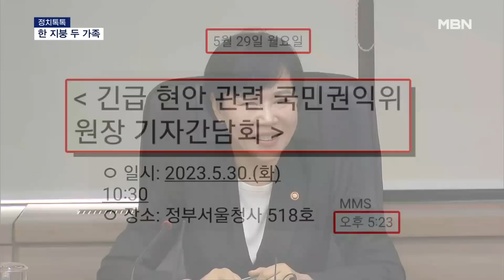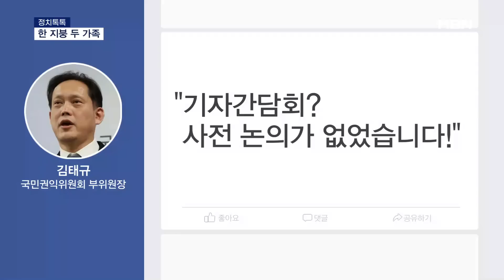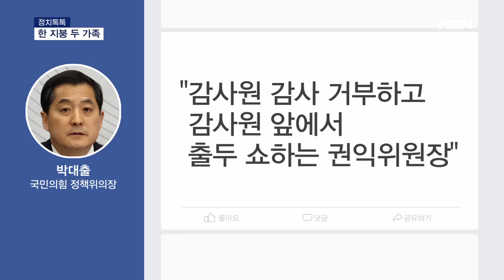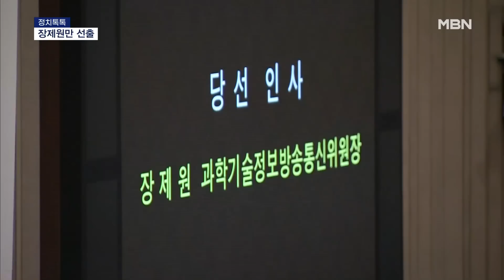[정치톡톡] 한 지붕 두 가족 / 장제원만 선출 [MBN 뉴스7]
【 앵커멘트 】
  정치톡톡, 이혁근 기자와 함께합니다. 어서 오세요.

【 질문1 】
  첫 주제 보죠. '한 지붕 두 가족', 권익위 이야기 같네요?

【 기자 】
  앞서 전해 드린 것처럼 전현희 권익위원장이 오늘 "선관위 문제를 조사하겠다"고 밝혔는데요.

  휴일인 어제 오후 5시 20분쯤 갑자기 오늘 오전 긴급 기자간담회가 열린다고 공지가 됐습니다.

▶ 인터뷰 : 전현희 / 국민권익위원장
- "제가 (권익위를) 떠나면 공정성 의혹 때문에 가상자산 전수조사 이뤄지지 않을 것 같다는 우려가 있어서 그런 취지로 오늘 말씀을 드리게 됐습니다. 기사 좀 잘 부탁드립니다."

【 질문2 】
  그런데 위원장과 부위원장의 생각은 전혀 다른 상황이죠?

【기자 】
  전현희 위원장은 문재인 정부에서 임명됐고, 2인자인 김태규 부위원장은 윤석열 정부에서 임명됐습니다.

  김 부위원장은 전 위원장의 조사 발표에 대해 "사전 논의가 전혀 없었다"고 비판했습니다.

▶ 인터뷰 : 김태규 / 국민권익위원회 부위원장
- "선례는 일단 없고요. 위원회에서 아무것도 논의가 안 됐는데 (위원장) 혼자서 이만큼 전 국가적인 중요 이슈를 단독으로 결정한다는 게 규정을 논하기 전에 부적절하다…."

【 질문3 】
  전 위원장은 임기가 한 달도 채 남지 않았잖아요? 조사를 서두르는 이유가 있나요?

【 기자 】
  네, 전 위원장이 오늘 부위원장을 겨냥해 이런 말을 했습니다.

- "부위원장들에 대해 총선 출마의 가능성이 언론에서 제기되고 있고 여러 정치적 중립성 여부에 대한 의문이 제기된 바 있기 때문에 이 부분에 대해 민주당의 입장도 고려할 필요가 있고."

  전 위원장이 정치적 중립성을 지적하자, 김태규 부위원장은 이렇게 맞받았습니다.

- "저는 얼마든지 공개적으로 불출마 선언을 할 수 있다. 그런데 내가 불출마 선언하면 본인(전현희)도 같이 내년 총선 불출마 선언해라…."

【 질문4 】
  전 위원장을 보는 여당의 시선은 싸늘할 것 같은데요?

【 기자 】
  국민의 권익이 아닌 민주당의 권익을 위해 일한다고 비판했습니다.

  국민의힘은 "탈북어민 강제북송 영상이 공개되어도 권익위가 침묵했다"며 "문재인 정부의 낙하산 공공기관장"이라며 사퇴를 압박했는데요.

  박대출 정책위의장 역시 "감사원 감사 거부하고 감사원 앞에서 출두 쇼하는 권익위원장"이라며 전 위원장을 정조준했습니다.

  앞서 권익위는 탈북어민 강제북송 사건에 대해선 "입장을 밝히기 어렵다", 추미애 전 법무부 장관 아들의 군 특혜 의혹에 대해선 "직무 관련성이 없다"고 판단해 편향성 논란에 휩싸이기도 했습니다.

【 질문5 】
  다음 주제 보죠. '장제원만 선출', 국민의힘 장제원 의원 이야기인가 보네요?

【 기자 】
  민주당 이야기에 가깝습니다.

  오늘 장제원 의원은 여당 몫인 국회 과방위원장으로 선출됐습니다.

▶ 인터뷰 : 장제원 / 국회 과방위원장
- "지난 행정안전위원장 때는 55%로 선출됐는데, 이번 과방위원장에는 61%로 급격한 지지율 상승에 도움을 주신 민주당 의원님들께 진심으로 감사드립니다."

  그런데 야당 몫으로 정해졌던 교육위, 행안위, 보건복지위 위원장은 공석을 유지하게 됐습니다.

【 질문6 】
  왜 그랬나요?

【 기자 】
  민주당 안에선 교육위에는 박홍근, 행안위에는 정청래, 보건복지위에는 한정애 의원이 위원장으로 내정돼 있었습니다.

  박 의원은 전 원내대표, 정 의원은 현 최고위원, 한 의원은 전 환경부 장관입니다.

  한자리를 이미 했거나 현재 하고 있는 인물로 볼 수 있습니다.

  요즘 민주당 내부에서 쇄신의 방안으로 기득권 내려놓자 이런 얘기 많이 나오는데요.

  이에 역행한다는 지적이 오늘 의원총회에서 공개적으로 쏟아져 나온 겁니다.

▶ 인터뷰 : 김한규 / 더불어민주당 원내대변인
- "국민이 원하는, 혁신과 쇄신 원하는 국민의 눈높이에 맞출 수 있는 원칙과 기준을 새롭게 선정할 겁니다."

  다만, 행안위원장으로 내정됐던 정청래 최고위원 물러나지 않겠다는 입장 밝혔습니다.

▶ 인터뷰 : 정청래 / 더불어민주당 최고위원
- "저는 꺾이지 않고 여러분, 행안위원장으로 갈 것입니다. 이미 약속된 것도 지키지 말자고 주장하는 우리 민주당의 모습 보면서 참으로 절망스럽습니다."

【 앵커멘트 】
  상임위원장 다시 뽑을 때까지 민주당 내부에서 또 시끌시끌 하겠군요. 정치톡톡 여기까지 듣겠습니다. 이혁근 기자였습니다.

  그래픽 : 권예지, 강수연